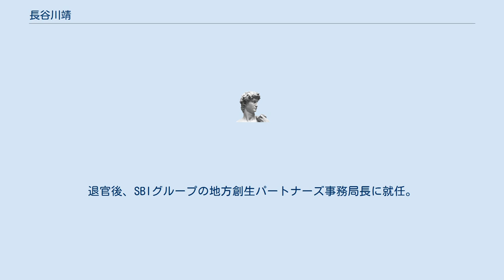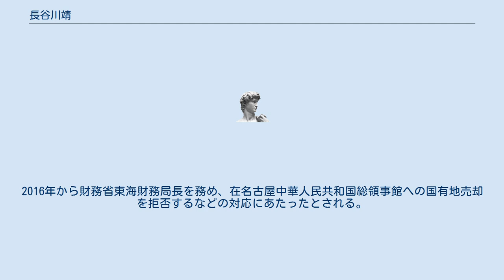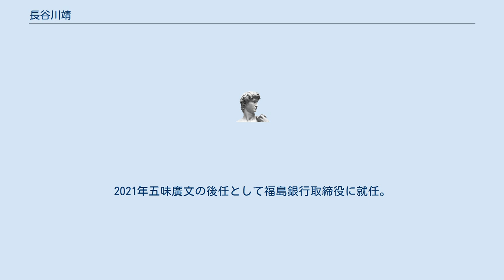長谷川靖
長谷川 靖（はせがわ やすし、1962年2月22日 - ）は、日本の財務官僚。
財務省福岡財務支局長や、金融庁総務企画局審議官、財務省東海財務局長等を歴任した。
退官後、SBIグループの地方創生パートナーズ事務局長に就任。
 東京都出身。
京都の洛星高等学校を経て、1984年東京大学法学部卒業、大蔵省入省。
伊勢税務署長や、関税局輸出保税課課長補佐などを経て、2005年財務省主税局税制第一課主税企画官。
2006年国税庁調査査察部査察課長。
2007年から金融庁監督局銀行第二課長を務め、中小・地域金融機関向け監督方針の発表などに対応した。
 2008年金融庁監督局保険課長。
2010年金融庁監督局総務課長。
2012年金融庁総務企画局企画課長。
2013年金融庁総務企画局参事官。
2014年財務省福岡財務支局長。
2015年金融庁総務企画局審議官（企画・市場・官房担当）。
2016年から財務省東海財務局長を務め、在名古屋中華人民共和国総領事館への国有地売却を拒否するなどの対応にあたったとされる。
 2017年国際協力銀行常務取締役。
2019年財務省大臣官房付、退官、三井住友信託銀行顧問。
2020年SBIホールディングス顧問。
同年同グループ地銀連合構想推進担当会社地方創生パートナーズの執行役員事務局長に就任。
2021年五味廣文の後任として福島銀行取締役に就任。